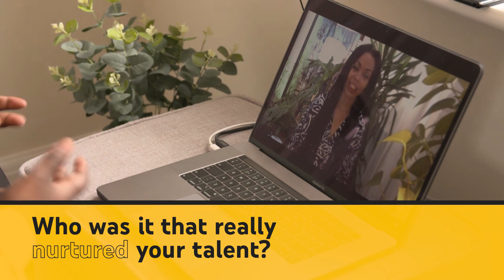YouTubeBlack Unite: The Changing Face of Beauty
Join us for an open conversation about The Changing Face of Beauty. Chanel Ambrose, The Plastic Boy, Courtney Daniella, and Emma Dabiri unite to shine a light on the past, present and future of how the industry is changing for the black community.

Discover what else we have in store this October and November

Music created by Ocean.